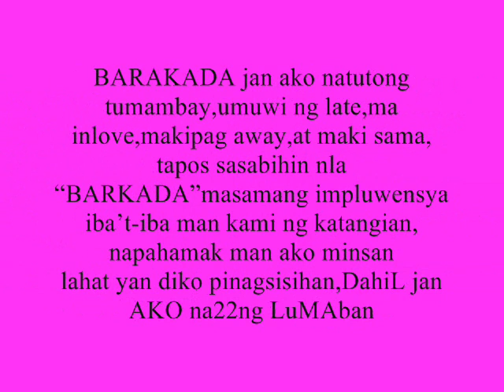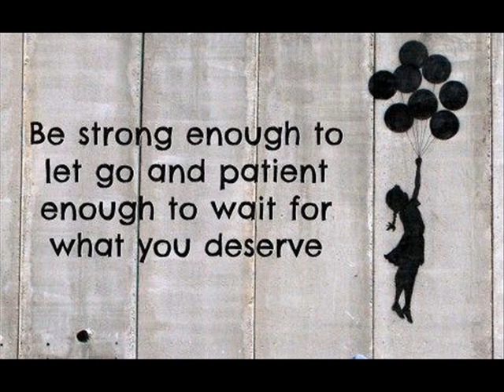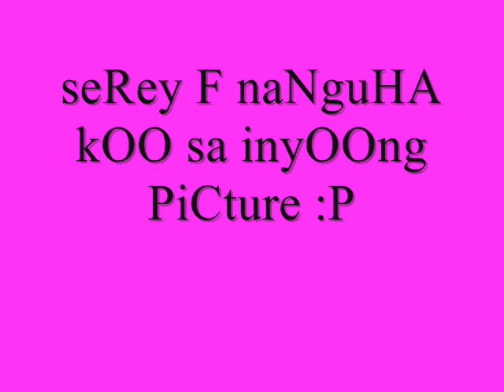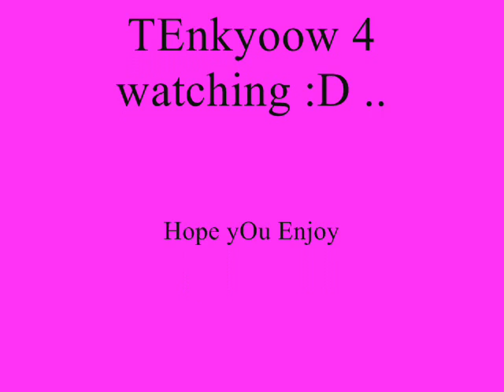Bcsat FrienDs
Serey NA Nguha koog Mga Fece nInyOO. :D
Wala JD kooie Lingaw :P